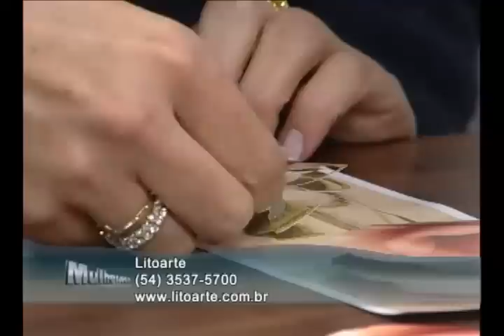20120608 Arte Francesa 1